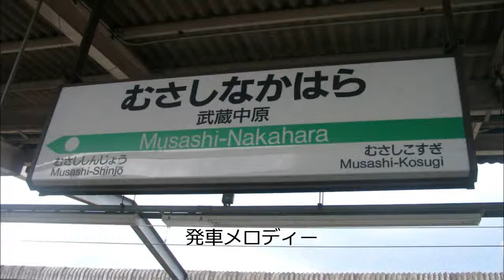南武線武蔵中原駅４番線登戸行きATOS各種放送